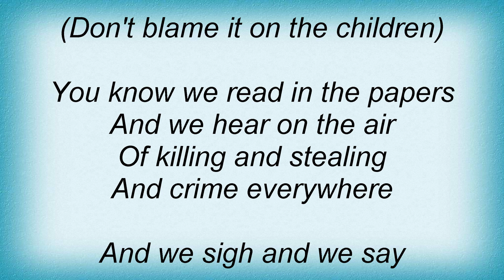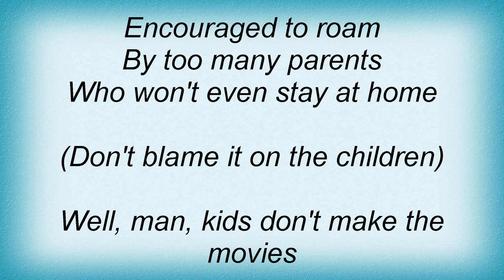Sammy Davis Jr. - Don't Blame The Children Lyrics